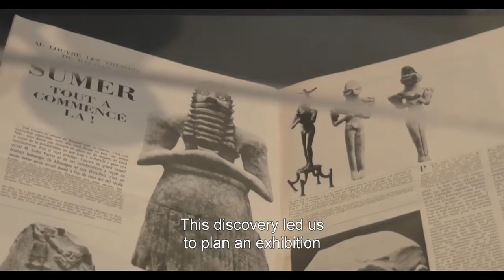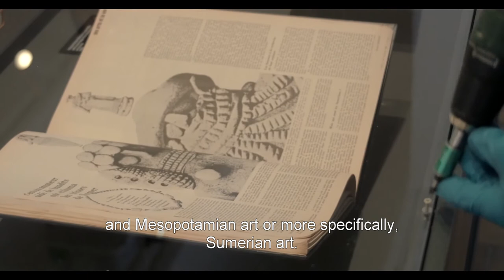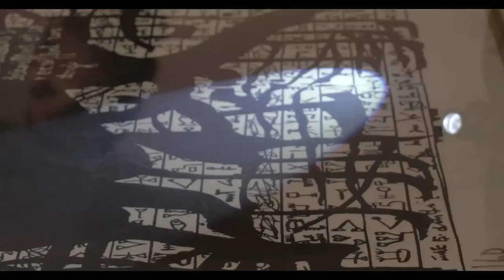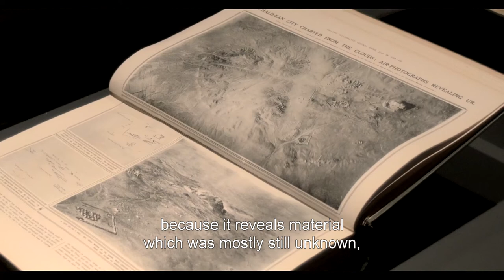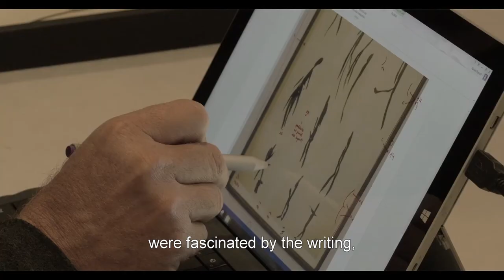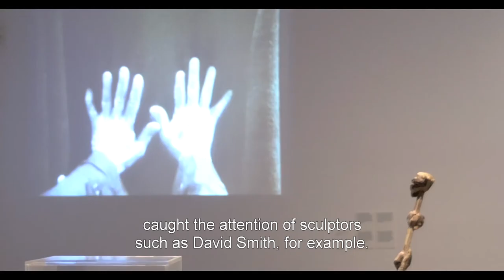Sumer and the Modern Paradigm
The Fundació Joan Miró presents 'Sumer and the Modern Paradigm', an exhibition that explores the attraction and influence that the arts of Lower Mesopotamia exerted on some of the leading artists of the twentieth century.

The exhibition, sponsored by the BBVA Foundation and curated by Pedro Azara, takes as its point of departure the important archaeological findings excavated from sites in what is currently southern Iraq during the interwar period. With some fifteen of these relevant ancient objects from the most prominent public and private collections in Europe, and over one hundred documents, including photographs, books, catalogues and magazines, the exhibition reconstructs the fascinating process these archaeological remains underwent from being perceived as ethnographic artefacts to being appreciated as works of art. 'Sumer and the Modern Paradigm' connects this group of pieces with over sixty modern and contemporary works-paintings, sculptures, engravings, and videos-by artists such as Willem de Kooning, Alberto Giacometti, Joan Miró, Willi Baumeister, Henry Moore, Barbara Hepworth and Le Corbusier. Visitors will experience the powerful impact that these discoveries had on some of the leading figures of twentieth-century art and will be able to follow the traces they left in the development of artistic language from modernity up until today.